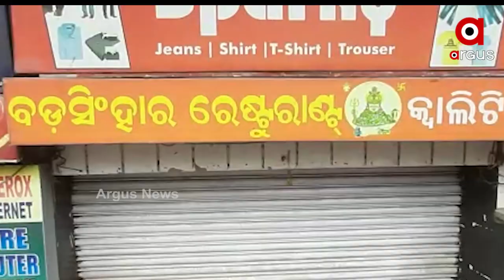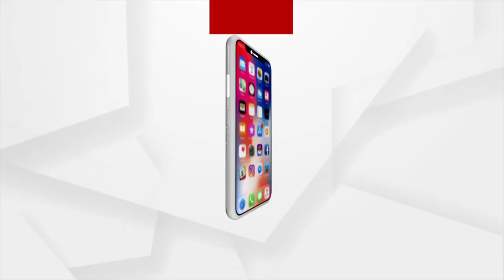ସ୍ମାର୍ଟସିଟି ରାଉରକେଲାରେ ମାତିଛନ୍ତି ଚୋର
ସହରର ଦିନକୁ ଦିନକୁ ଚୋରି ଘଟଣା ବଢୁଥିବା ବେଳେ ପୋଲିସର ପାରିବା ପଣିଆ ଉପରେ ପ୍ରଶ୍ନ ଉଠାଇଛନ୍ତି ରାଉରକେଲାବାସୀ । ସହରବାସୀ କହୁଛନ୍ତି ପୋଲିସର ପାଟ୍ରୋଲିଂ ନାହିଁ । ଏବଂ ପ୍ରମୁଖ ଛକ ଗୁଡିକରେ ପୋଲିସ ମଧ୍ୟ ଜଗିବାର ଦେଖିବାକୁ ମିଳୁନି